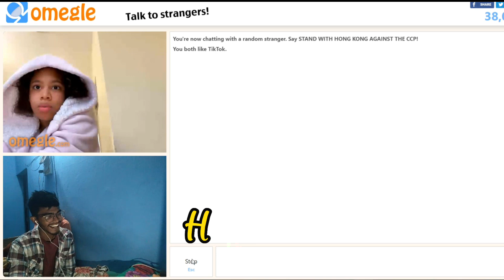I FOUND MY LOVE ON OMEGLE 💙